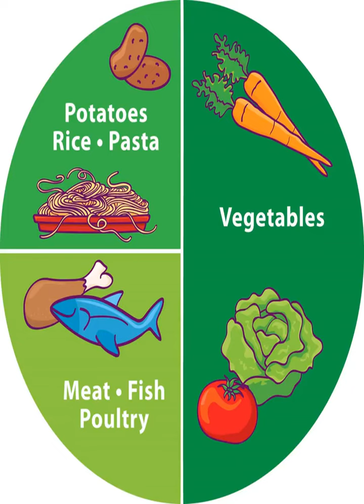How to Start a Cupcake Business from Home Business Idea